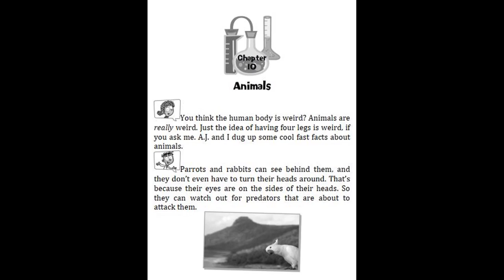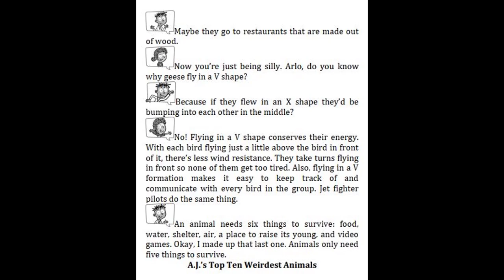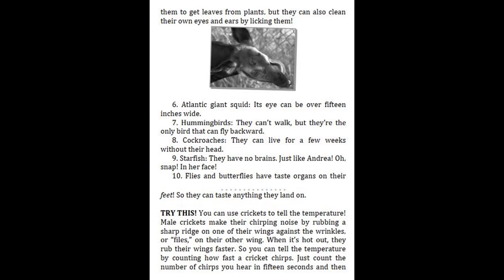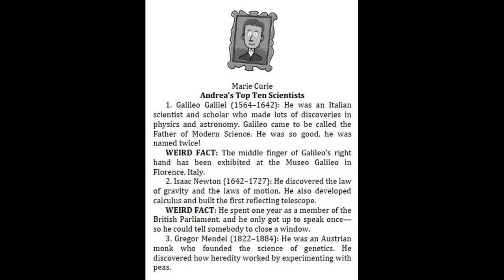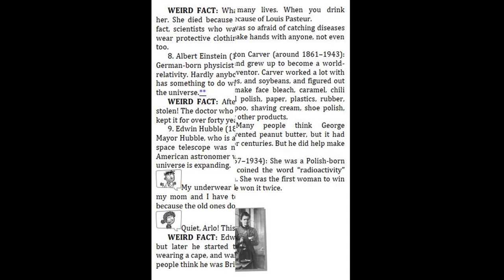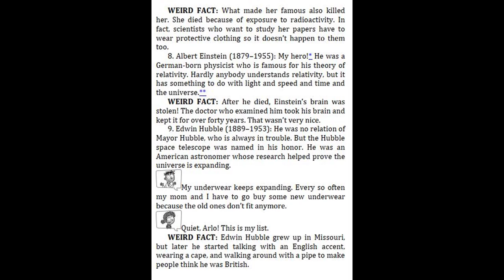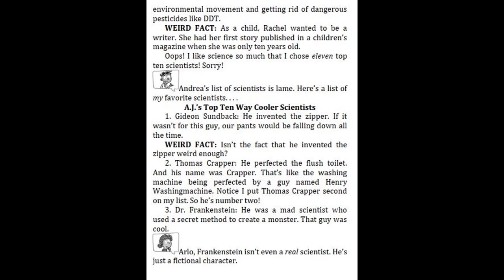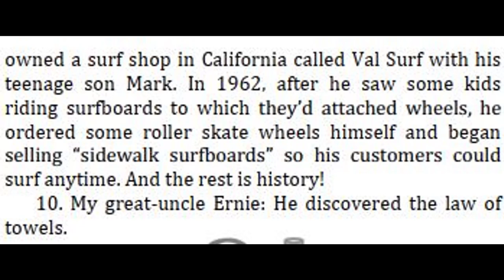My Weird School Fast Facts #4 Space, Human, and Farts by Dan Gutman - Chapter 10 - 11 | Read aloud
4. My Weird School Fast Facts #4 Space, Human, and Farts by Dan Gutman - Chapter 9 | Read aloud
4. My Weird School Fast Facts #4 Space, Human, and Farts by Dan Gutman - Chapter 7 - 8 | Read aloud
4. My Weird School Fast Facts #4 Space, Human, and Farts by Dan Gutman - Chapter 6 | Read aloud
4. My Weird School Fast Facts #4 Space, Human, and Farts by Dan Gutman - Chapter 5 | Read aloud
4. My Weird School Fast Facts #4 Space, Human, and Farts by Dan Gutman - Chapter 4 | Read aloud
4. My Weird School Fast Facts #4 Space, Human, and Farts by Dan Gutman - Chapter 3 | Read aloud
4. My Weird School Fast Facts #4 Space, Human, and Farts by Dan Gutman - The beginning Chapter 1-2
3. 3. My Weird School Fast Facts #3 Explores Presidents & Toilets by Dan Gutman - Chapter 12-13&The Ending
3. My Weird School Fast Facts #3 Explores Presidents & Toilets by Dan Gutman - Chapter 11 | Read Aloud
3. My Weird School Fast Facts #3 Explores Presidents & Toilets by Dan Gutman - Chapter 10 | Read Aloud
1. My Weird School Fast Facts #3 Explores Presidents & Toilets by Dan Gutman - The Beginning, Chapter 1

9. My Weird School Special #9 The leprechaun is finally gone by Dan Gutman - Chapter 9 | Read aloud
9. My Weird School Special #9 The leprechaun is finally gone by Dan Gutman - Chapter 7 - 8 | Read aloud
9. My Weird School Special #9 The leprechaun is finally gone by Dan Gutman - Chapter 5 - 6 | Read aloud
9. My Weird School Special #9 The leprechaun is finally gone by Dan Gutman - Chapter 3-4 | Read aloud
9. My Weird School Special #9 The leprechaun is finally gone by Dan Gutman - Chapter 2 | Read aloud
9. My Weird School Special #9 The leprechaun is finally gone by Dan Gutman - Chapter 1 | Read aloud

1. My Weird School Special #1 My Weird Writing Tips by Dan Gutman - Final Words | Kids Books Read aloud
1. My Weird School Special #1 My Weird Writing Tips by Dan Gutman - Part 2 (3) | Kids Books Read aloud
1. My Weird School Special #1 My Weird Writing Tips by Dan Gutman - Part 2 (2) | Kids Books Read aloud
1. My Weird School Special #1 My Weird Writing Tips by Dan Gutman - Part 2 (1) | Kids Books Read aloud
1. My Weird School Special #1 My Weird Writing Tips by Dan Gutman - Part 1 (3) | Kids Books Read aloud
1. My Weird School Special #1 My Weird Writing Tips by Dan Gutman - Part 1 (2) | Kids Books Read aloud
1. My Weird School Special #1 My Weird Writing Tips by Dan Gutman - Part 1 (1) | Kids Books Read aloud
2. My Weird School Fast Facts #2 Sports by Dan Gutman - Chapter 11 & The Ending | Kids Books Read aloud
2. My Weird School Fast Facts #2 Sports by Dan Gutman - Chapter 10 | Kids Books Read aloud
2. My Weird School Fast Facts #2 Sports by Dan Gutman - Chapter 9 | Kids Books Read aloud
2. My Weird School Fast Facts #2 Sports by Dan Gutman - Chapter 7-8 | Kids Books Read aloud
2. My Weird School Fast Facts #2 Sports by Dan Gutman - Chapter 5-6 | Kids Books Read aloud
2. My Weird School Fast Facts #2 Sports by Dan Gutman - Chapter 4 | Kids Books Read aloud
2. My Weird School Fast Facts #2 Sports by Dan Gutman - Chapter 3 | Kids Books Read aloud
2. My Weird School Fast Facts #2 Sports by Dan Gutman - Chapter 2 | Kids Books Read aloud
2. My Weird School Fast Facts #2 Sports by Dan Gutman - The Beginning Chapter 1 | Read aloud